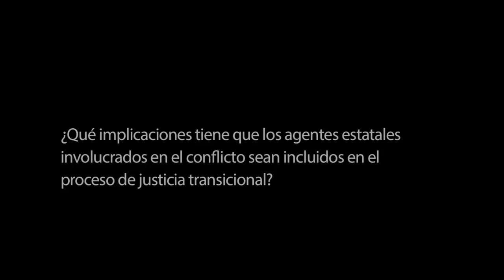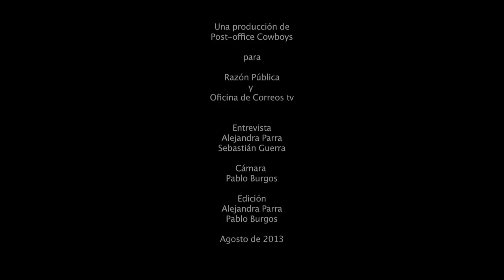Iván Orozco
Para la última entrega de la serie "Justicia Transicional" el equipo de Caleidoscopio entrevistó a Iván Orozco, profesor del Departamento de Ciencia Política de la Universidad de los Andes e investigador del Grupo de Memoria Histórica.